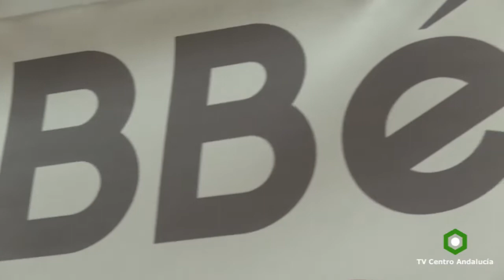SUBBÉTICA - ‪‎Iznájar Sorprende‬ abre la campaña de turismo de cercanía, 09/08/2016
‪SUBBÉTICA‬ - ‪‎Iznájar Sorprende‬ abre la campaña de turismo de cercanía puesta en marcha por la ‪Mancomunidad‬ de la Subbética